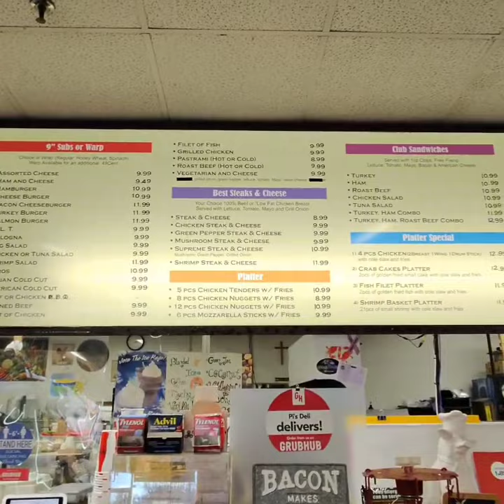Hole in the wall deli Cheese steak